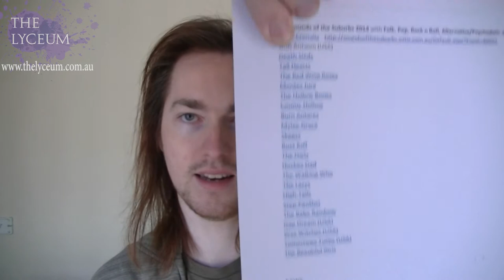The Lyceum Weekly Update #39 (Week of September 22nd, 2014)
Friday 26th:
Free Indie Pop Album Launch @ The Exchange Hotel, Darlinghurst – Spectrum Bar

Sunday 28th:
Free Psych Rock n Roll 7″ Single Launch @ Frankie’s Pizza By The Slice, Sydney

SPECIAL GIGS:

Thursday 25th:
Hot Damn 8th Birthday celebration with Metal Hardcore @ The Exchange Hotel, Darlinghurst – Spectrum Bar (Hot Damn!)

Saturday 27th:
$20 3pm Rock n Roll Benefit for Mick Blood @ The Bald Faced Stag, Leichhardt (The Wall)

Free before 5:30/$10 After Surry Hills Festival 2014 with Alternative/Psych Rock Pop @ Surry Hills Creative Precinct, Surry Hills

Sunday 28th:
$65 Sounds of the Suburbs 2014 with Folk, Pop, Rock n Roll, Alternative/Psychedelic @ Wilbar Lane, Cronulla

NEWS:

AFL goes back on local talent for international grand final entertainment